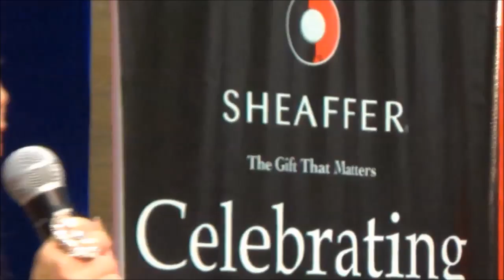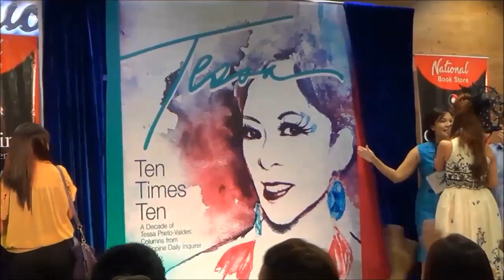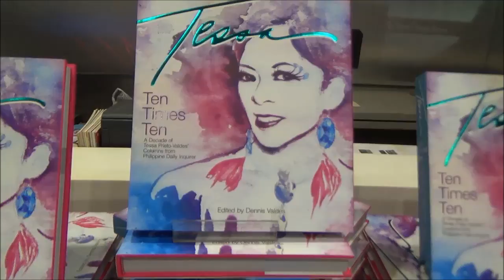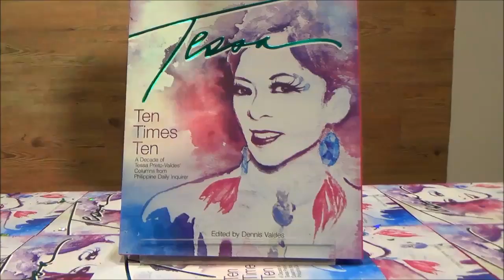Tessa Prieto-Valdes celebrates 10 years as Inquirer columnist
TESSA AT TEN  Tessa Prieto-Valdes celebrates 10 years as a columnist of the Philippine Daily Inquirer in this surprise bash prepared by husband Dennis and the 10 authors of the book entitled "Tessa"  at the National Bookstore in Makati City Sept. 17, 2013. Sandy Prieto-Romualdez, Inquirer CEO and president, was also present in the event. Video by INQUIRER.net's Ryan Leagogo